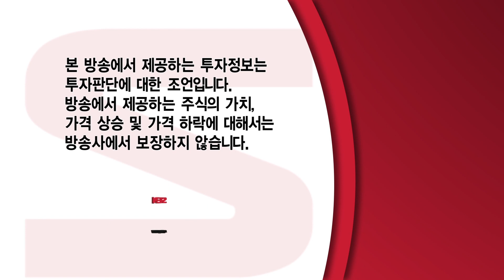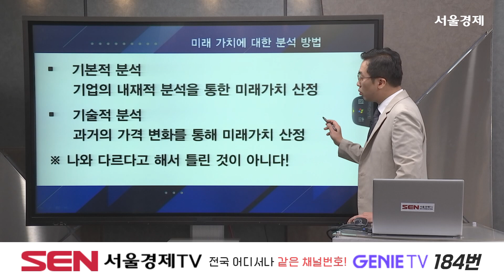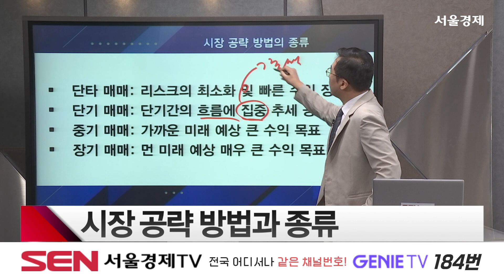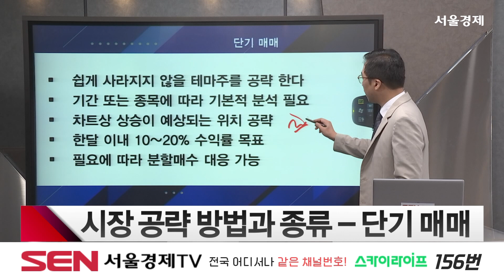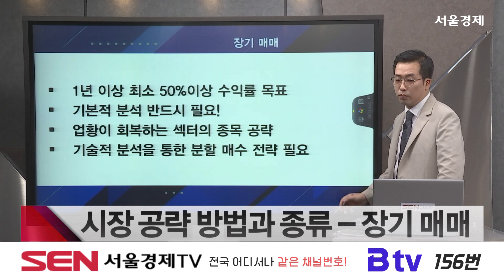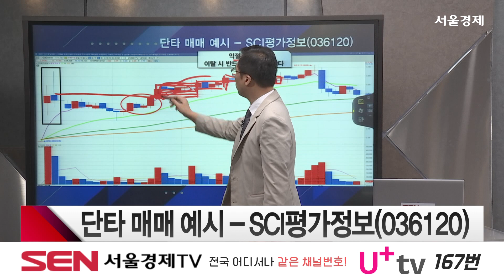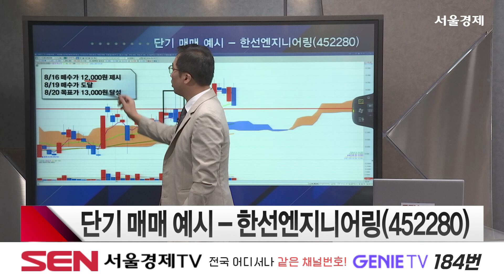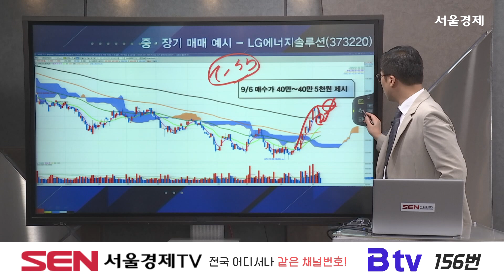베스트 트레이딩 맨_530회_20240917